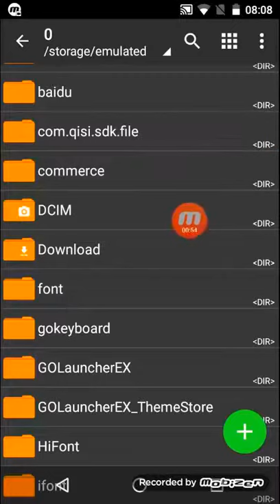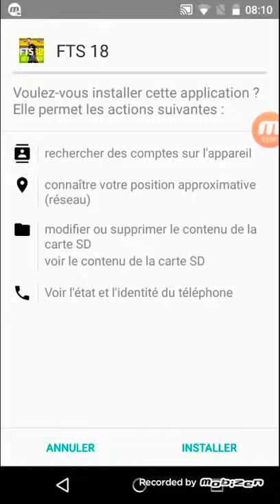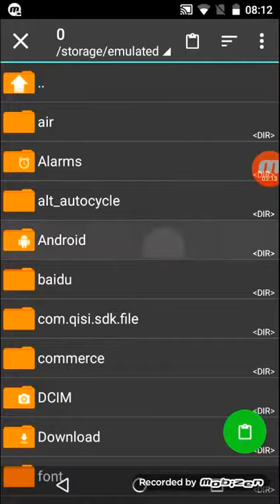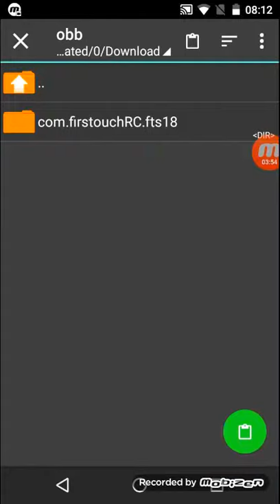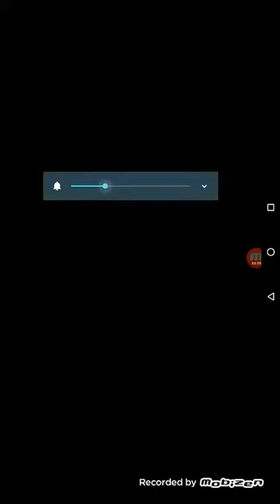download FTS 2018 android ** // روابط التحميل اسفل الفيديو